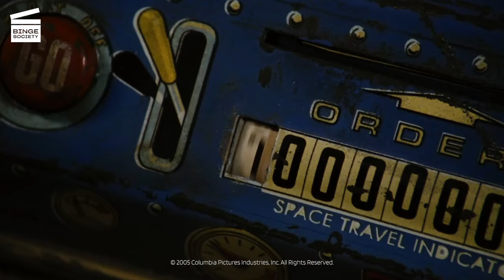Zathura: A Space Adventure: Danny is cheating HD CLIP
What’s happening in this “Zathura: A Space Adventure” movie clip?
Growing increasingly agitated, Walter (Josh Hutcherson from The Hunger Games saga and The Secret of Terabithia) accuses Danny (Jonah Bobo from Crazy, Stupid, Love) of cheating by supposedly moving his piece prematurely; when Walter tries to move the piece back and takes his next turn, the game reacts as if Walter was cheating and ejects him from the house into the vacuum of space as punishment, but the astronaut retrieves him.

What’s the “Zathura: A Space Adventure” movie about?
After their father (Tim Robbins from The Escapees and Mystic River) is called away from work, two young boys, Walter (Josh Hutcherson from the Hunger Games saga and Bridge to Terabithia) and Danny (Jonah Bobo from Crazy, Stupid, Love) are left under the supervision of their sister Lisa (Kristen Stewart from the Twilight saga and Snow White and the Huntsman) and assigned to stay home. Walter and Danny, anticipating a boring day, find a game they decide to play: Zathura. It's a somewhat peculiar space-themed board game, as it propels their house into space. With the help of an astronaut (Dax Shepard), the boys try to find their way back to Earth.